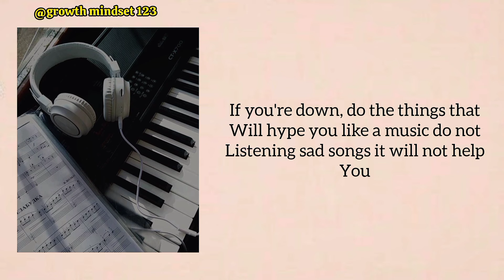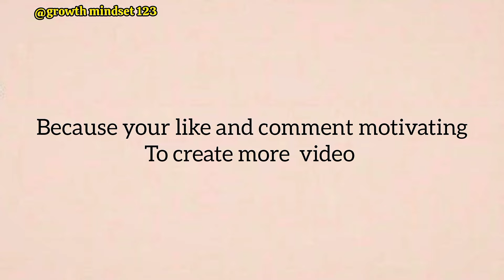10 - 18 years girls glow up tips 😍